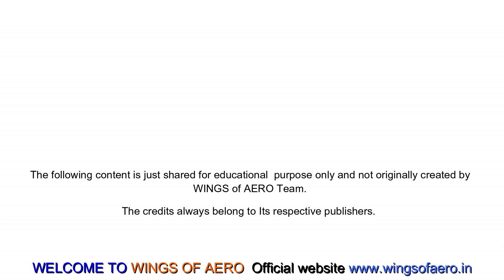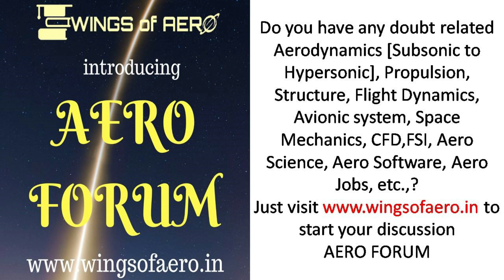How to make your own Composite materials | Carbon epoxy resin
Unlock the secrets of composite materials with our comprehensive DIY guide to crafting carbon epoxy resin. In this captivating video, we take you step-by-step through the process of making your own high-performance composite materials right at home.

Discover the incredible strength, lightweight properties, and versatility of carbon epoxy resin as we explore its applications in aerospace, automotive, marine, and more. Learn the basics of composite material science and gain valuable insights into the benefits of using carbon fiber and epoxy resin in your own projects.

From selecting the right materials and equipment to mastering essential techniques such as layup, vacuum bagging, and curing, our expert guide will equip you with the knowledge and skills needed to create professional-quality composite parts with confidence.

With engaging visuals, practical demonstrations, and expert tips, this video is your ultimate resource for diving into the world of composite materials. Whether you're a hobbyist, DIY enthusiast, or aspiring engineer, you'll find inspiration and guidance to unleash your creativity and take your projects to the next level.

Join us on this exciting journey as we empower you to unleash your potential and harness the power of carbon epoxy resin in your own hands.